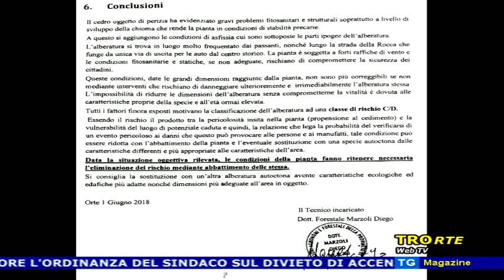TG Magazine del 16/06/2018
LE LEGA NON MOLLA – sull’immigrazione, “aspettiamo risposte dall’amministrazione”

DELIBERE DA PALAZZO NUZZI – su interporto, vigilanza e rifacimento della pavimentazione

SUPERSTRADA ORTE CIVITAVECCHIA – ad ottobre apertura di un nuovo tratto